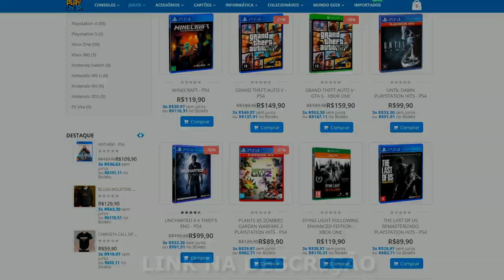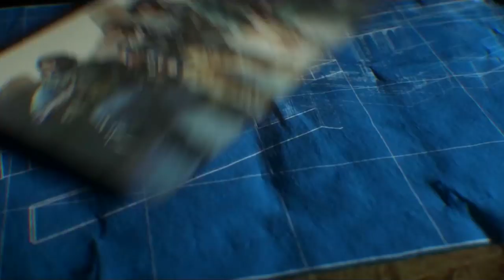CALL OF DUTY : MODERN WARFARE - ANTES DE COMPRAR ! - Jogabilidade, Modo Zombies e muito mais !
Call of duty Modern Warfare sem dúvida está de volta no melhor estilo possível, e claro, é bom que a gente fique antenado sobre tudo do game . Jogabilidade, Armas, o modo Zombies e muitos mais você fica sabendo aqui nesse vídeo ! ↑